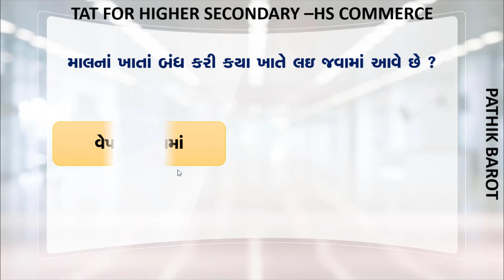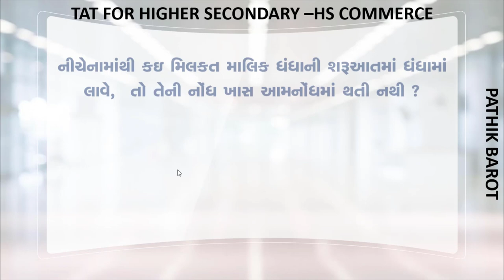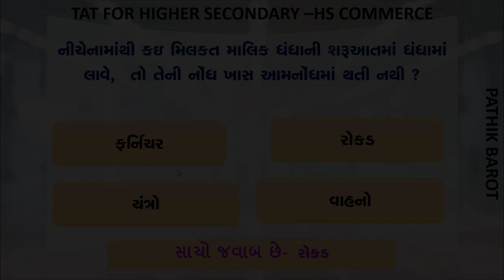પ્રકરણ- 8। ખાસ આમનોંધ |ધોરણ-11 | TAT(HS) Commerce |નામાના મૂળતત્વો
પ્રકરણ-8 ખાસ આમનોંધ
Subject - Account
Standard -11